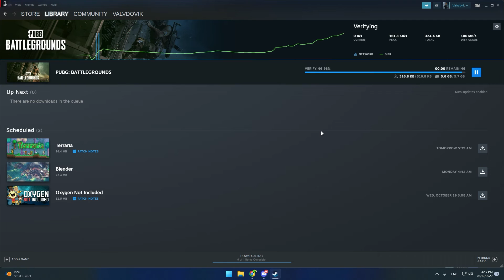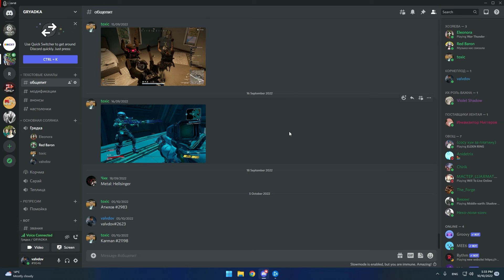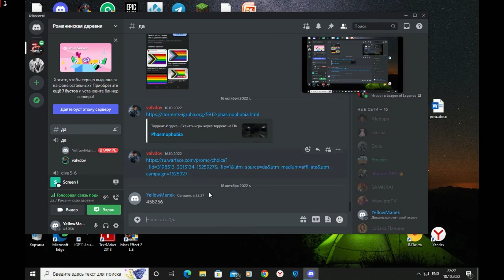Нарезка по всякой херне с valvdov'ом и Грядкой